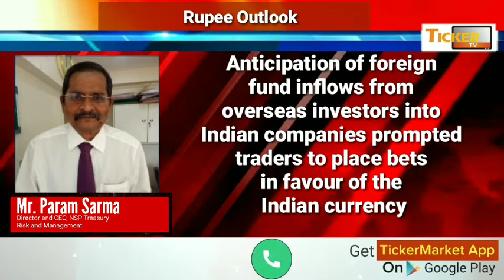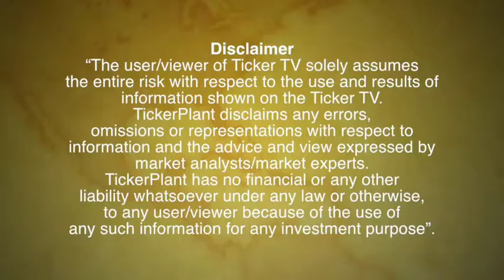Rupee Outlook By Mr. Param Sarma, Director and CEO, NSP Treasury Risk and Management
Rupee Outlook By Mr. Param Sarma, Director and CEO, NSP Treasury Risk and Management: Ticker TV